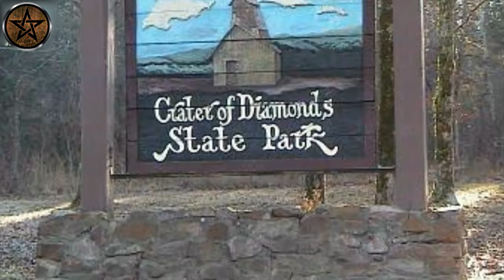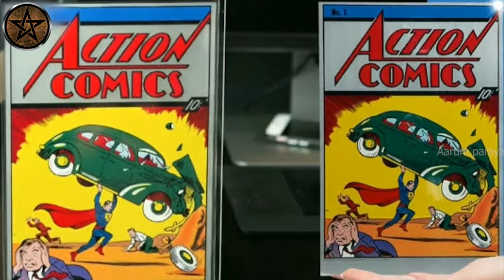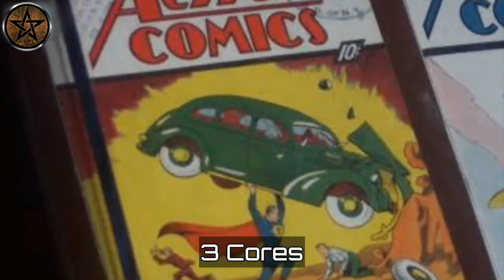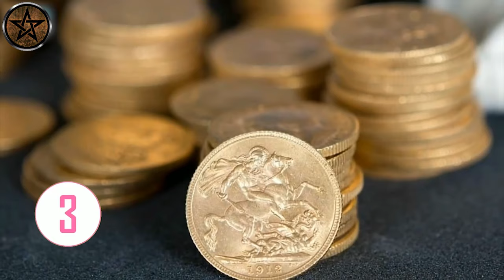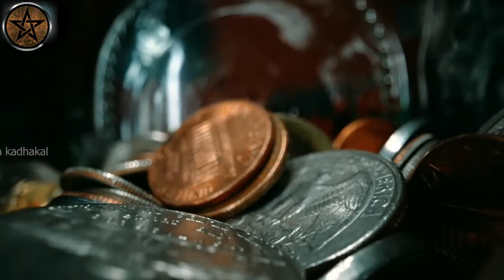23 വർഷമായി മരത്തിന്റെ ഉള്ളിൽ ജീവിക്കുന്ന മനുഷ്യൻ / Hidden Gems The Strangely Found Treasures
🌟 Welcome to the World of Strangely Found Treasures! 🌟

In this video, we dive into the fascinating stories behind some of the most bizarre and unexpected treasures ever discovered. From odd artifacts to unusual collectibles, you won’t believe what people have stumbled upon!

🧐 What to Expect:

Incredible tales of chance encounters and forgotten finds
Unusual items with surprising histories
Tips on how to hunt for your own hidden treasures
Whether you're a seasoned treasure hunter or just curious about the strange and wonderful, this video will keep you entertained and inspired!

🔔 Join the adventure and let’s uncover the extraordinary together!